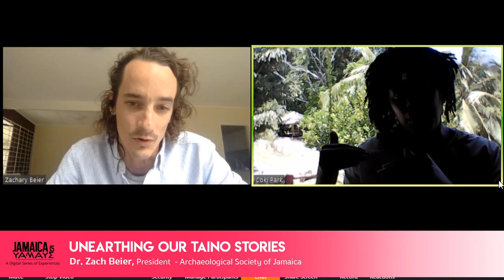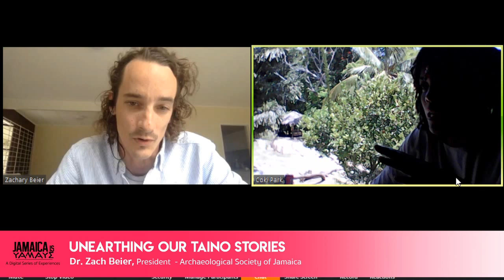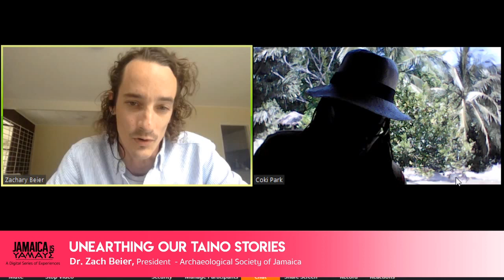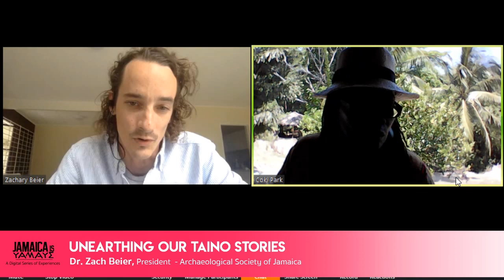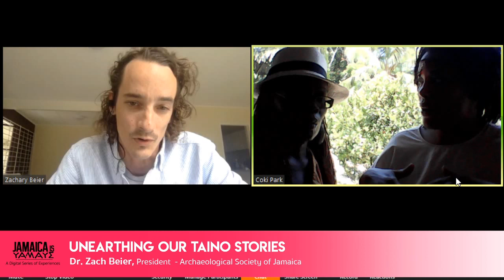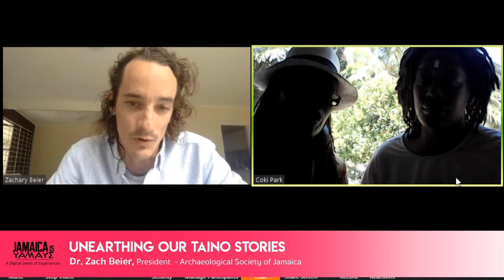JAMAICA IS YAMAYE! Episode 4 - Archaeology : Unearthing Taino Stories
Beike Florence of the Taino Heritage Camp,  Oracabessa presents the fourth in our four part series Jamaica is Yamaye. In this episode we are joined by the President of the Archaeological Society of Jamaica, Dr. Zach Beier. The discussion speaks to how we can use archaeology to help us unearth some of the truths of the first peoples of Jamaica.